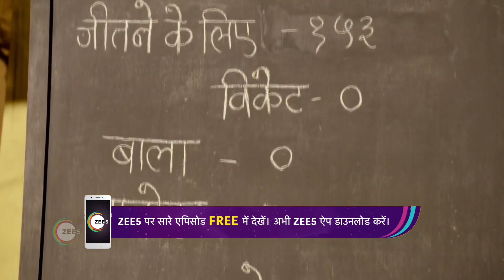EP - 577 | BR Ambedkar Hindi | And TV Show | Watch Full Episode on Zee5-Link in Description